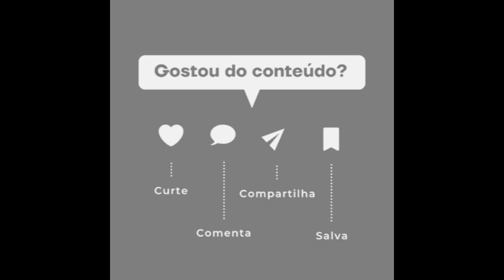🚨Bia Miranda relata susto ao ser abordada por homem armado